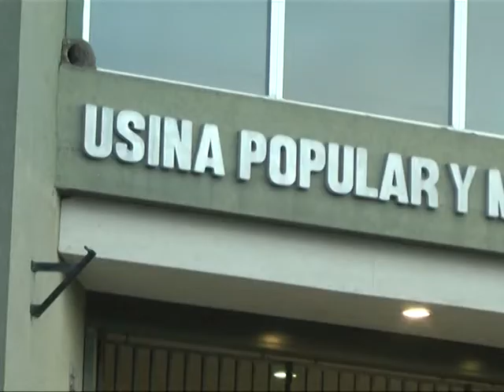VIERNES 12 06 20 MATIAS CIVALE CONSUMO Y COBRABILIDAD CANCELACION DE LA DEUDA CON CAMMESA